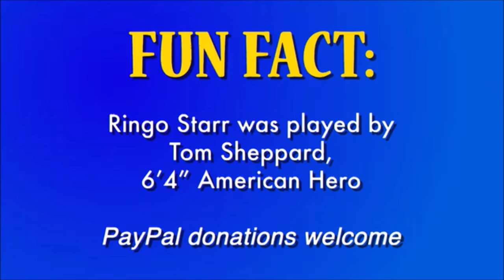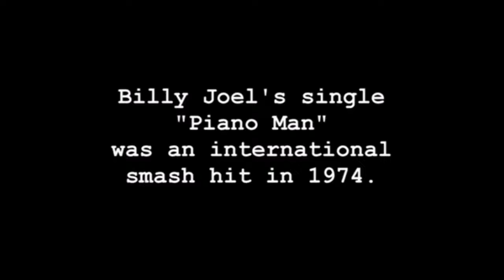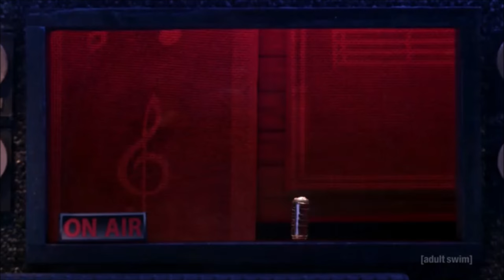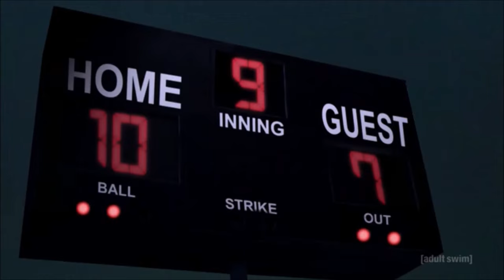Robot Chicken - Roasting Musicians Compilation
No wonder Weird Al Yankovic loves this show so much!